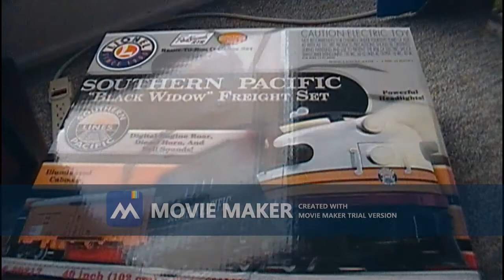Lionel #6-30217 "SP Black Widow FT Diesel Freight Set" (2014)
You just gotta love the creepy horror-film style ambiance in the background..😲

 originally created and taped In September of 2018. THX AND ENJOY!!!